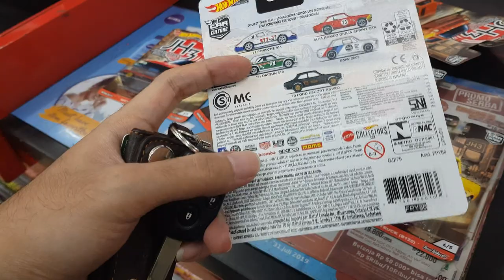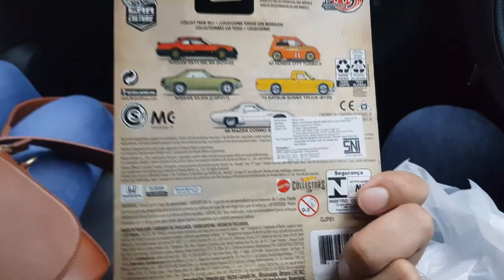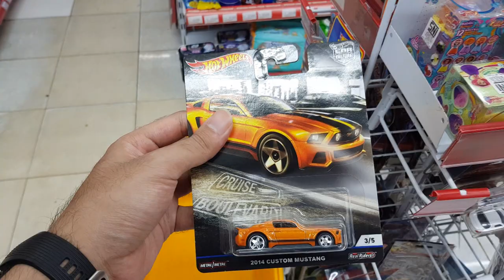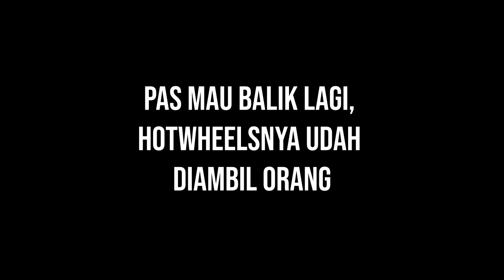HUNTING DI ALFAMART, BANJIR SERI JAPHIS DAN CARCULTURE - PENUH DRAMA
Halooo semuanya, kali ini gue ngeborong hasil tangkapan di alfamart nih gaes...